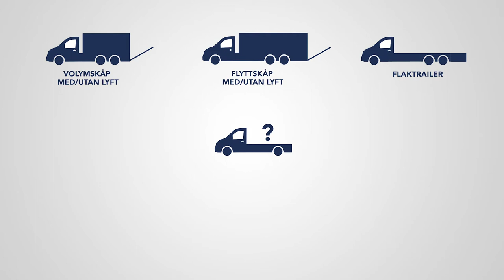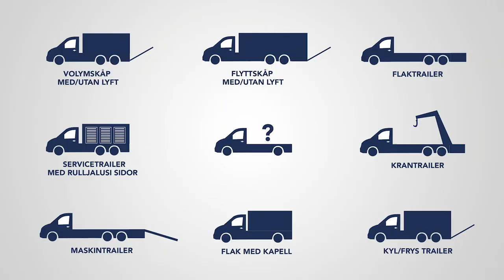Crafter med BE-trailer och skåp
Smart lösning för dig som vill kunna lasta mycket med BE-behörighet och samtidigt ha fördelen att ha möjligheten att kombinera olika trailers till samma dragbil.